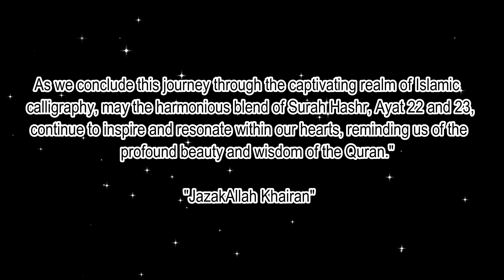Colorful Reflections: Embarking on a Journey with Surah Al-Hashr in Calligraphy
Embark on a mesmerizing journey through the divine art of Islamic calligraphy as we delve into the enchanting verses of Surah Al-Hashr. This captivating video showcases the fusion of vibrant colors, intricate brushstrokes, and a harmonious blend of mediums like watercolors, acrylics, and markers. Each stroke gracefully brings to life the profound words of Surah Al-Hashr, conveying its timeless wisdom and spiritual significance.

Immerse yourself in the kaleidoscope of hues and the delicate intricacy of the calligraphic compositions. Experience the beauty and elegance that unfolds as each verse takes shape, reflecting the devotion and reverence for the sacred text. Witness the interplay of artistic expression and faith, as the verses come alive on the canvas with a resplendent glow.

We invite you to appreciate this artistic masterpiece and share in the beauty of Islamic calligraphy. Join us in celebrating the rich heritage of Islamic art and its profound messages of spirituality.

Narrated by Abu Huraira: The Messenger of Allah (peace be upon him) said, "Whoever recites the last two verses of Surah Al-Hashr in the evening, they will be sufficient for him against everything." (Sahih Bukhari)

Narrated by Ibn Abbas: The Prophet (peace be upon him) said, "Whoever recites Surah Al-Hashr in the morning, then it is as if he performed a charity equal to everything within the heavens and the earth. And whoever recites it in the evening, then it is as if he performed a charity equal to everything within the heavens and the earth." (Tirmidhi)

Narrated by Abdullah bin Umar: The Prophet (peace be upon him) said, "Whoever recites the last two verses of Surah Al-Hashr, it will be a means of protection for him throughout the day until the evening, and whoever recites them in the evening, it will be a means of protection for him throughout the night until the morning." (Tirmidhi)

These hadiths highlight the immense blessings and virtues associated with reciting the last two verses of Surah Al-Hashr. They emphasize the spiritual and protective nature of these verses and encourage Muslims to incorporate their recitation into their daily routine.